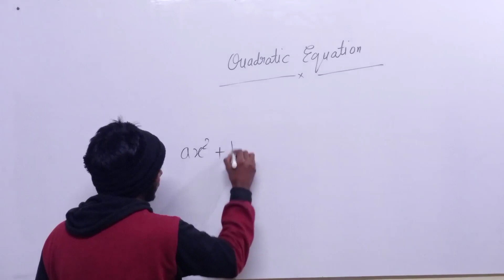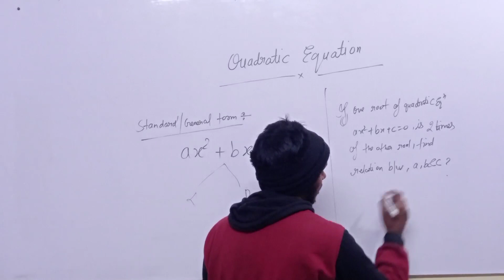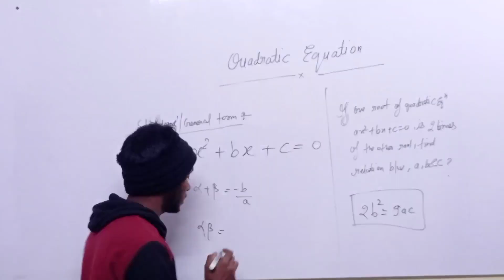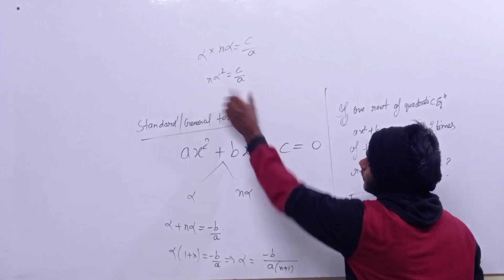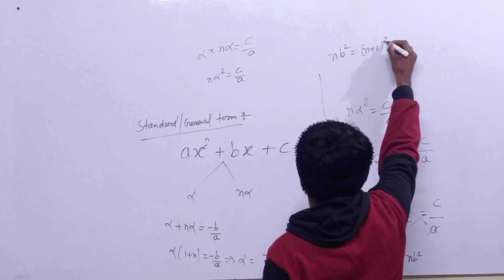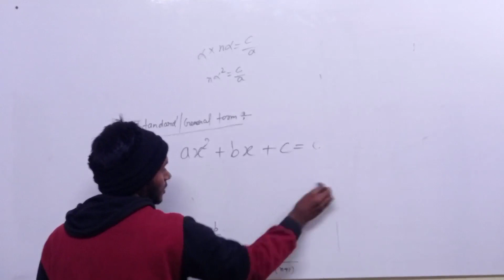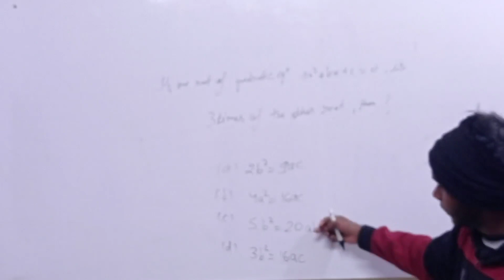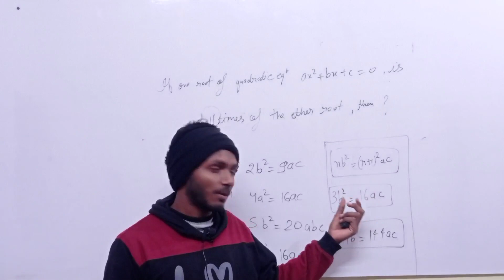Quadratic Equation Question Trick | Quadratic Equation for govt exams | Direct Result